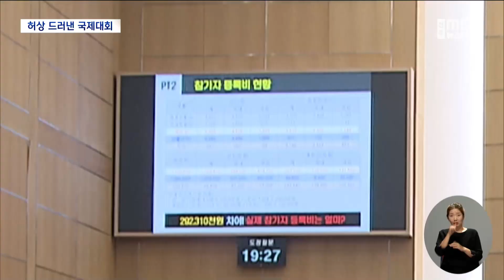'800억 효과' 어디로?.. 아태마스터스 '총체적 부실' 도마 | 전주MBC 230608 방송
◀앵커▶
전 세계 생활체육인들의 축제, 아시아태평양마스터스대회가 끝난 지 3주가 다 되고 있습니다.

이제야 100억 원이 넘는 예산을 쓴 성과에 대한   일부 성적표가 나왔는데, 결과가 어땠을까요?

800억대 경제효과가 기대된다던 장밋빛 전망과 달리, 실상은 초라하기 짝이 없었습니다.

◀리포트▶
전 세계 스포츠 동호인과 동반인을 포함해 1만 명이 넘게 참가한 아시아태평양마스터스 대회,

지난 달, 9일 동안 열전을 매듭짓는 폐회식에서 대회 조직위원장인 김관영 지사는 성공적인 대회였다고 자평했습니다.

[김관영 / 전북도지사·아태마스터대회 조직위원장 (지난달 20일 폐회식)]
"우리가 함께하면 뭐든지 잘 해낼 수 있다는 것을 또 한 번 증명해낸 시간이었다고 생각합니다."

하지만 일부 공개된 성적표를 보면 낙제점을 면하기 어렵습니다.

대회기간 가라앉은 지역 경기를 띄워보겠다며 운영에 들어간 순환관광버스,

도내 14개 시·군을 대표하는 관광명소를 돌며 참가자들의 지갑을 열겠다는 야심찬 계획과 달리 최종 이용률은 고작 2.8%에 그쳤습니다.

지난해 대회를 약 1년 앞두고 기념품도 팔아보겠다며 별도의 온라인 쇼핑몰까지 만든 결과는 더 참담했습니다.

[조수영 기자]
"실제 대회기간 판매한 기념품입니다. 전체 11개 품목인데, 온라인에서 판매실적은 단돈 5만 원에 불과했습니다."

여행사 3곳과 수억대 계약을 맺고 참가자 모집을 맡겼지만, 일부 업체의 모집실적이 목표치의 1%에도 미치지 못한 겁니다.

도의회 도정질문에선 모두 165억 원이 투입된 대회의 부진한 성과가 도마에 올랐고, 김관영 지사는 뒤늦게 고개를 숙였습니다.

[김관영 / 전북도지사·아태마스터대회 조직위원장 (오늘(8일), 도정질문)]
"대단히 많이.. 당초 예상보다 많이 부진했다고 생각이 되고요. 저것도 원인을 한번 분석을 해봐야 될 것 같습니다."

당초 전라북도가 밝힌 아태마스터스대회의 경제 파급효과는 약 890억 원.

하지만 대회 참가자들이 등록비로 낸 돈보다 전라북도가 참가자에게 쓰라고 지원한 돈이 많게는 두 배나 돼 퍼주기 대회나 다름 없었습니다.

[이수진 / 전북도의원 (오늘(8일), 도정질문)]
"도민들의 세금이 들어가 있기 때문에 모든 효과 분석은 예산에 대비해야 된다고 생각을 합니다. 우리 돈이 지금 165억이 들어갔지만 (직전 개최국) 말레이시아는 23억이 들어갔습니다."

한편 아태마스터스 조직위는 현재 대회를 총결산하는 백서를 만들고 있다며 다음 달 발표할 예정이라고 밝혔습니다.

영상취재: 김종민
자료제공: 이수진 도의원
그래픽: 문현철